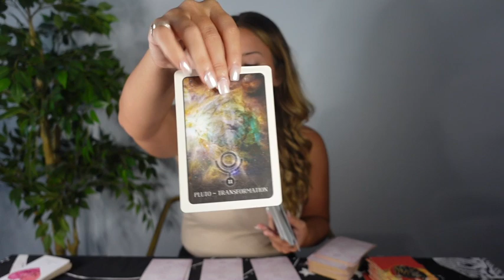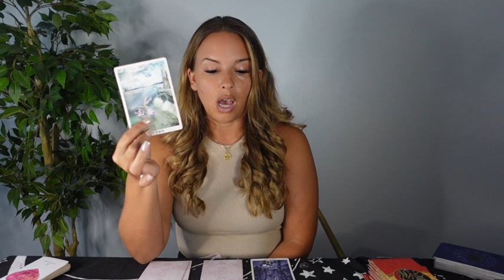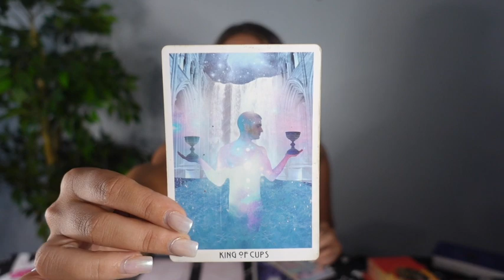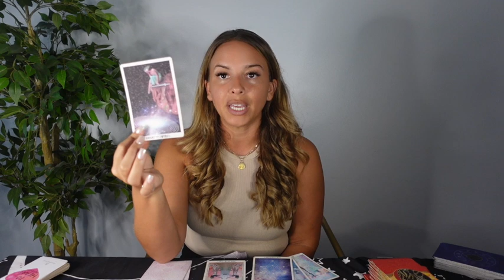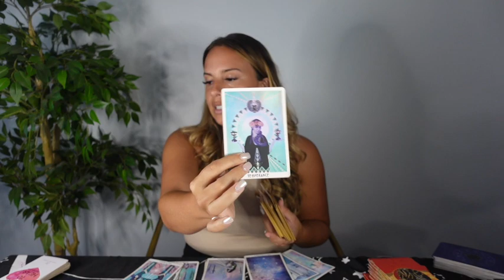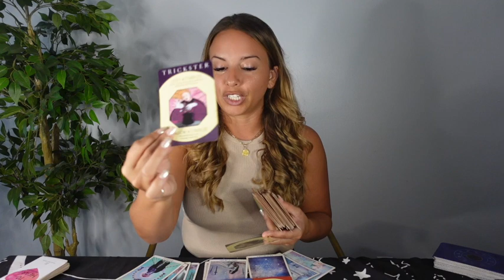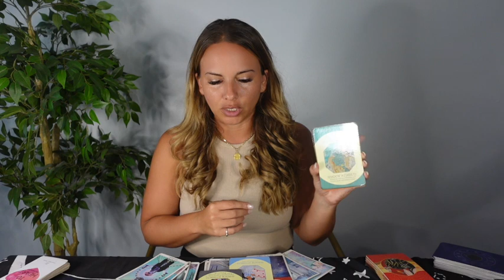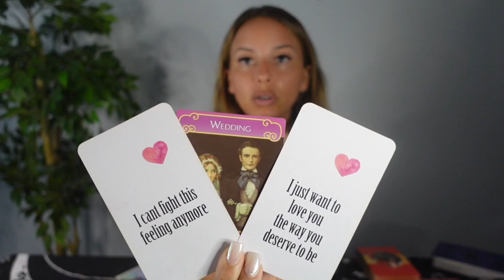TAURUS ♉️ A SHOCKING UNEXPECTED LOVE OFFER ✨ AUGUST 2022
All you have to do is:
3. Leave a comment in a video for the current month.

it is a legal requirement that we include a legal disclaimer on this site.

In accordance with the law in several countries, we must point out that all tarot readings given here are for entertainment purposes only, and no guarantee can be given as to the accuracy of the reading. The user is responsible for his/her own life choices and decisions.